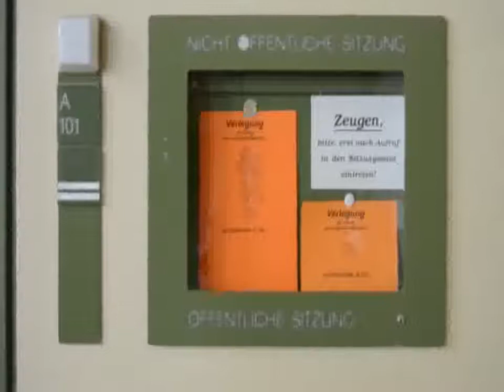ALMAN MAHKEMESİ'NDEN ÖNEMLİ KARAR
Almanya'da, ırkçı cinayetlerle ilgili dava 17 Nisan'da başlayacak. Davanın başlamasına az bir süre kalmışken Almanya Anayasa Mahkemesi, NSU olarak bilinen "Nasyonal Sosyalist Yeraltı Terör Örgütü" davasını yeterli sayıda yabancı gazetecinin izlemesine izin verilmesi gerektiğine hükmetti. Avrupa'da yayın yapan bir Türk gazetesinin Münih Yüksek Eyalet Mahkemesi'nin basın mensupları için uyguladığı akreditasyon uygulamasına yaptığı itirazı değerlendiren Anayasa mahkemesi, uygulamanın Anayasaya uygun olmadığına hükmetti. Mahkeme, kurbanları arasında çok sayıda Türkün de bulunduğu ırkçı terör örgütü NSU davasında yeterli sayıda yabancı gazetecinin yer alması gerektiği kararına vardı.

Davanın görüleceği Münih Yüksek Eyalet Mahkemesi, başvuru sırasına göre medya kuruluşlarına yer vererek, Türk basın mensuplarına daimi yer vermemişti. Münih mahkemesinin davayı takip edebilecek basın kuruluşları listesinde bazı yerel radyo ve televizyonlar yer alırken, hem Türk basını hem uluslararası basından temsilcilerin isimleri listeye alınmamıştı. Anayasa mahkemesinin kararının ardından Münih Eyalet mahkemesinin davayı takip edecek basın kuruluşları arasına Türk ve yabancı basın mensuplarını dahil etmesi zorunlu hale geldi.